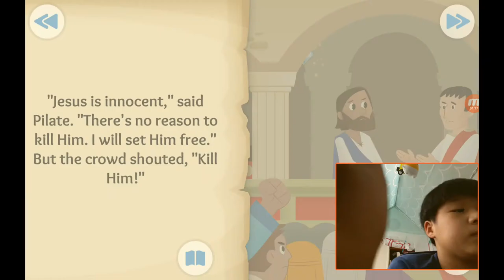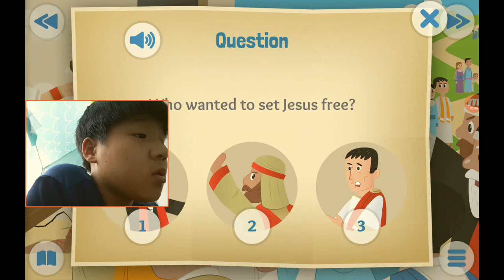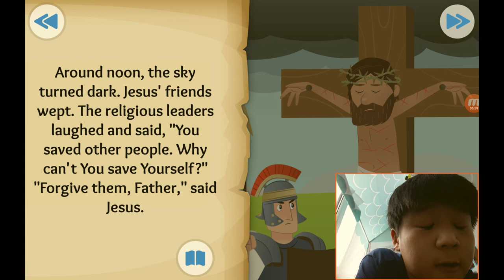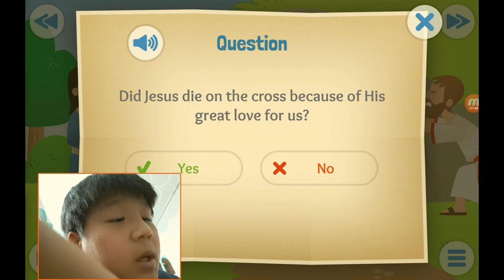‹Kids›Soo：성경이야기, 20211007 It is finished about the cross in John 18, Luke 23